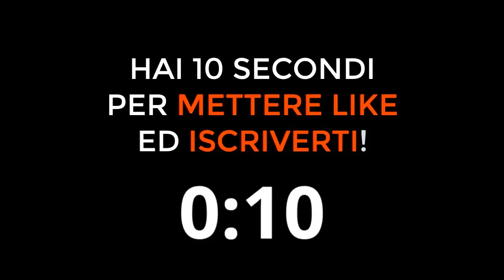CHE SQUADRA TIFA MESSI? Ecco la risposta!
Che squadra tifa Messi?
Lionel Messi è tifoso di quale squadra di calcio di Serie A?
Lionel Messi tifoso Newell's Old Boys